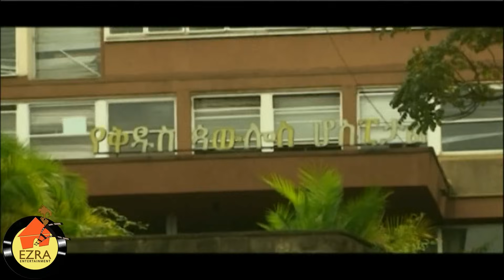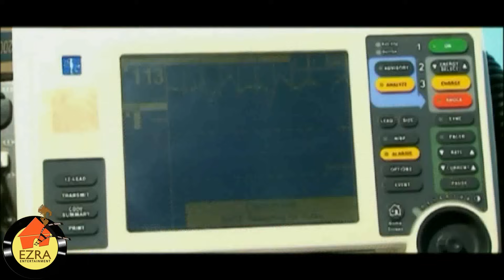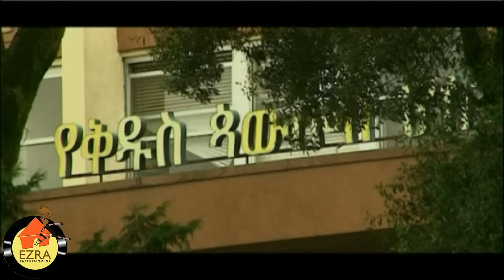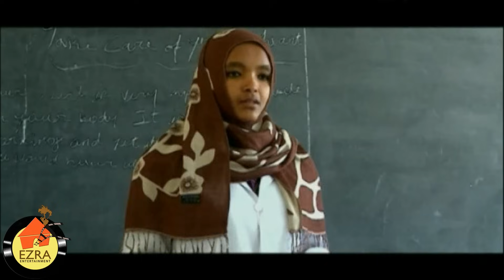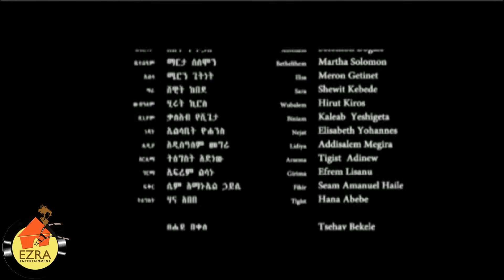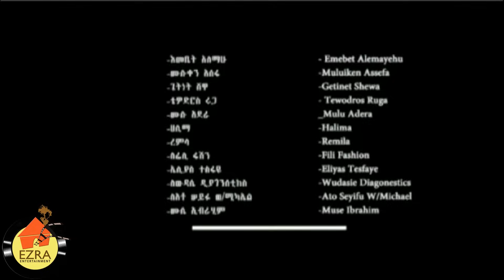ቤተልሔም - Bethelhem Ethiopian Movie